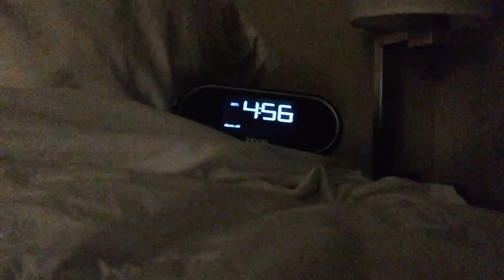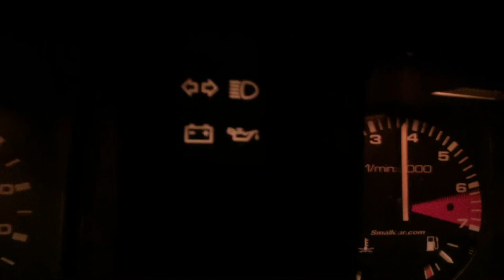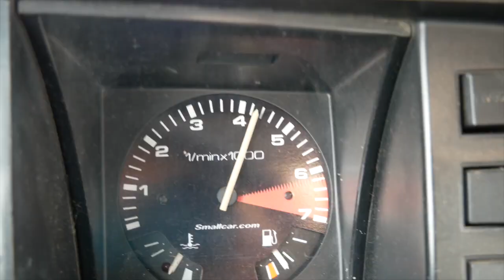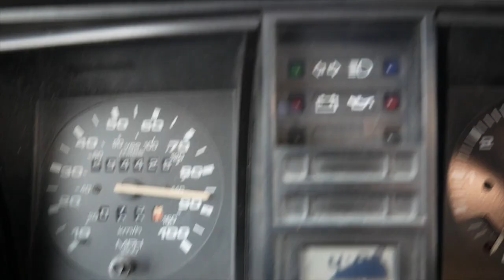GoGracefully 4x4 Subaru Vanagon Syncro Delivery: Denver to Portland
Last year we decided to sell our family home in Hawaii, and buy a 4x4 thirty-foot RV to travel around North America doing service work, helping people live and die joyfully.  This video documents part of that journey which was buying our new family car, a 1990 Vanagon Syncro that will be towed behind the RV.  This new vehicle is a rare 4X4 Vanagon Syncro powered by a Subaru 2.5L engine.

This trip also highlights one of the rites of passage in our family in which each child gets to take a solo long trip with dad.  If you enjoy this type of video, please subscribe and hit the notification bell, as things are going to get very exciting, as we begin our several year journey of love and service.

GoGracefully.com is helping people with last wishes and living wills.  Learn how can you help your parents, siblings, children, and friends.  This is a new service that helps us make our wishes clear to those who need to understand them.  Facing death and dying is complicated and anyone interested in preventing fear and confusion, will benefit from the free tools and information presented on our web site.

GoGracefully approaches death from all angles, the material, the psychological/emotional, and the spiritual.  Our mission is advancing understanding of death while serving the living.

It's imperative that we make our wishes know ahead of time.  One of the easiest ways to do this is through a properly completed living will.  GoGracefully advocates and supports the "do it yourself" (DIY) approach to planning.  Perhaps you have already written a will or have set up a trust.  If you are like many of us though, you have done very little to prepare for death especially with respect to the emotional, psychological, and spiritual aspects of end-of-life planning.  That's okay, we're here to help!

Concerning material preparation for death, there are a few legal documents we should all be familiar with and those are:

1. Advance Healthcare Directive, also known as a living will;
2. Medical Power of Attorney;
3. Power of Attorney;
4. Will or Testament;
5. A Trust.

All of these documents can be created on our website for pennies on the dollar, compared to what you would pay an attorney.

More information on creating Estate Planning Documents along with several links to free informational downloads are listed here:

Track Titles: Cute; Beyondtheline; Funday

BIG THANK YOU to Tom with Sickmotion who can be found on Fiverr.com for creating our awesome new intro!